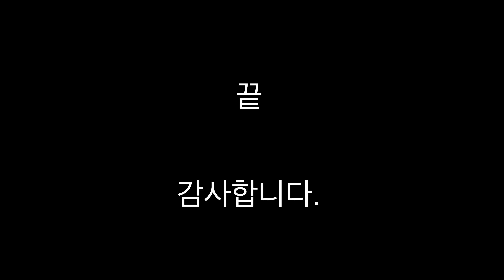사람말을 알아듣는 놀라운고양이(4k화질)